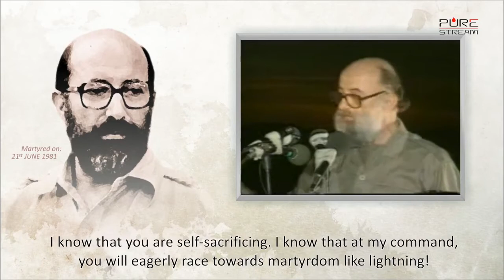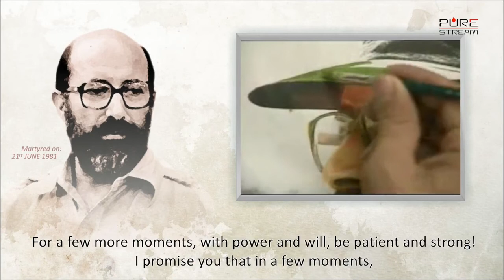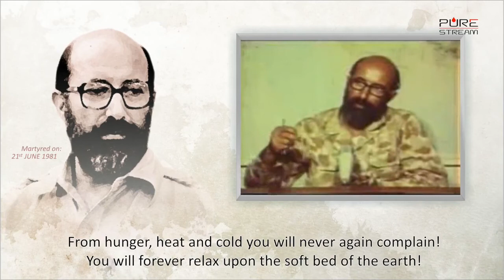The Last Words of Martyr Mustafa Chamran